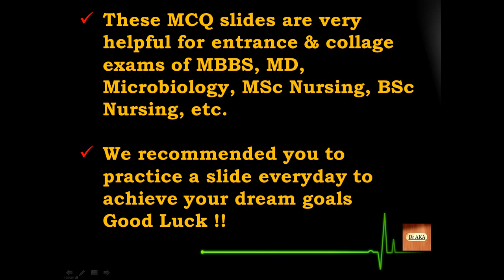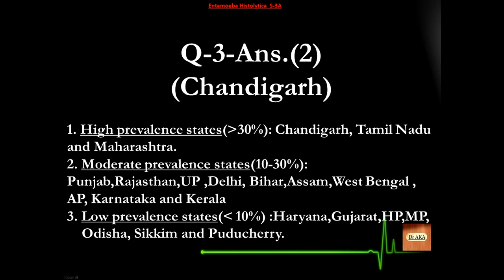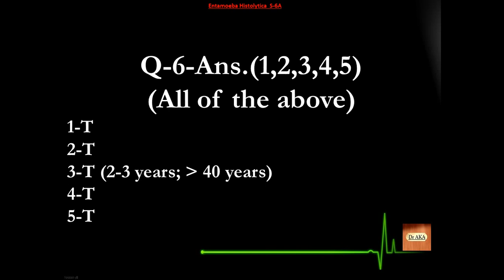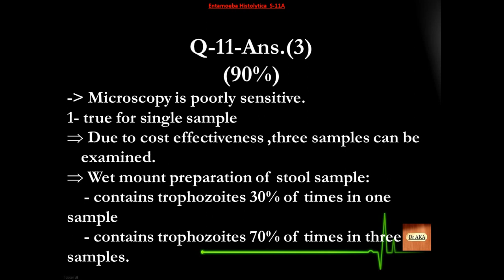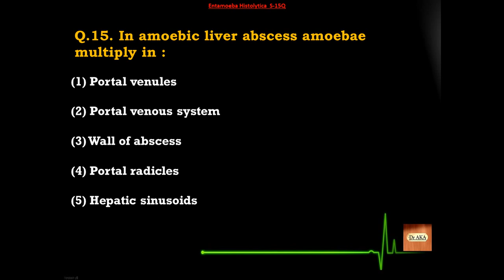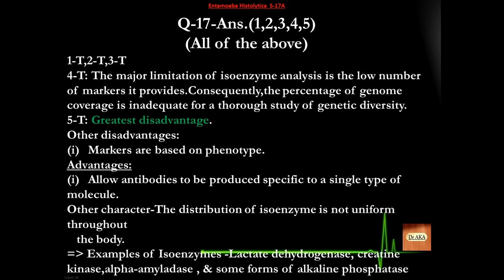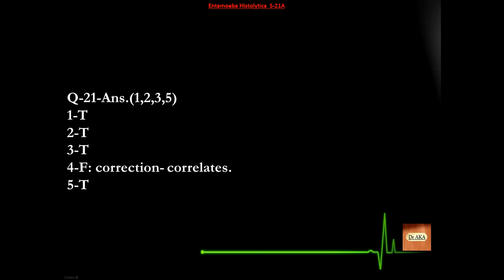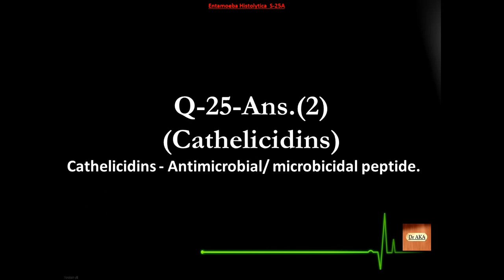Entamoeba Histolytica (3) S51-75 Microbiology MCQs